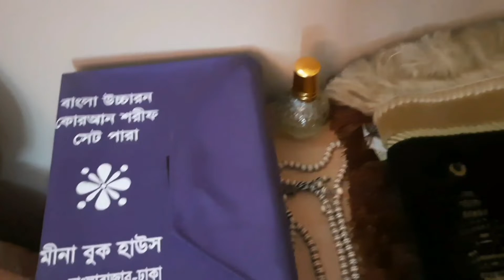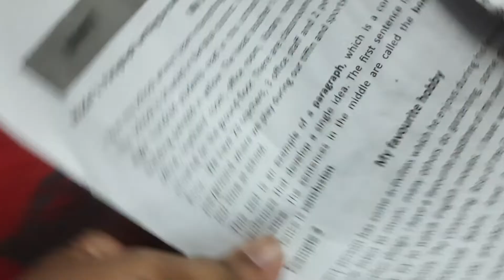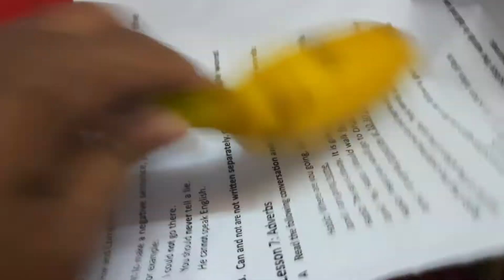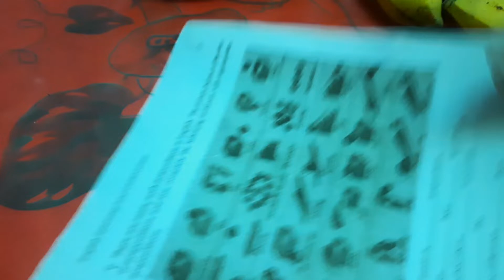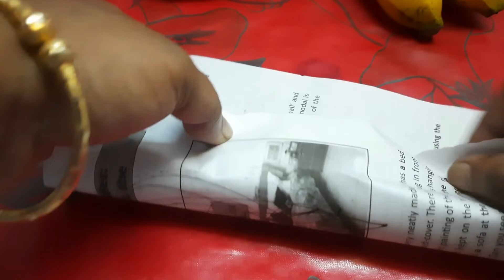কলা সংরক্ষণ পদ্ধতি || Dream World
আসসালামুয়ালাইকুম সবাই কে।রোজার মাসে অনেকেই কলা ও দুধ ভাত খেয়ে থাকেন।
তাই কলা প্রতিদিন নিয়ে আসার ঝামেলা এড়াতে যেভাবে কলা ভালো থাকে তারই কলা সংরক্ষণ পদ্ধতি।

Assalamualikum Everyone,

Hopefully, you and your family will like my videos and enjoy them.